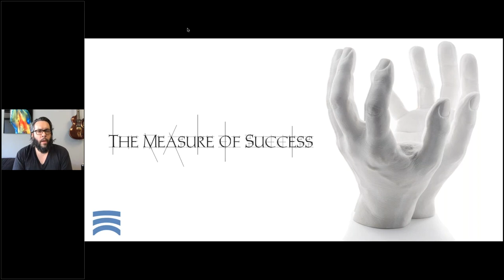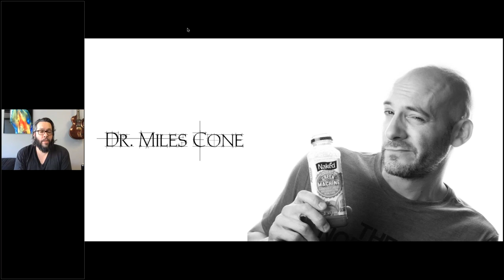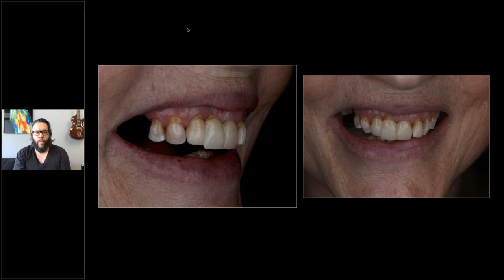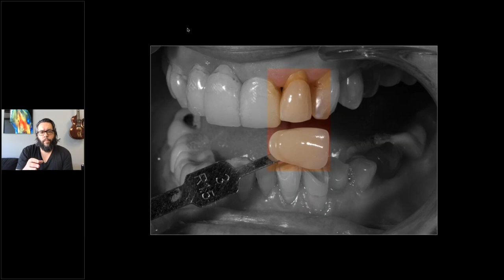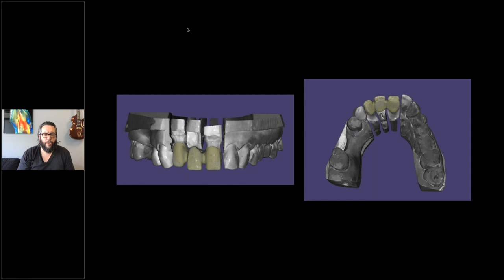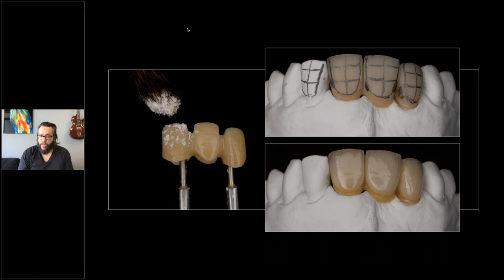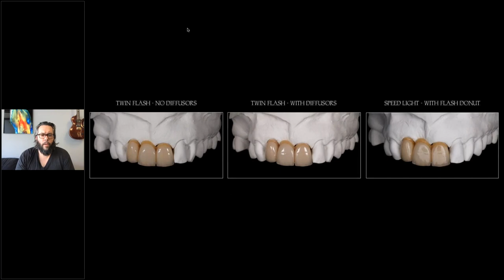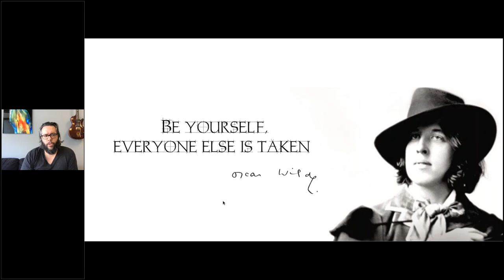The measure of success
Lucas T. Lammott runs a one-man laboratory in the USA, Massachusetts. Good teamwork, the right material and products – all these are factors for a successful outcome. What success means to him along the production phase of a dental restoration, he describes in detail based on a patient case he did – step-by-step from the model to the final result. Webinar recording from July 2019.